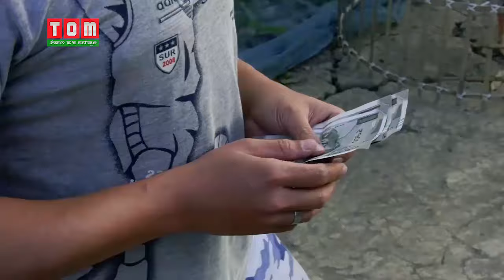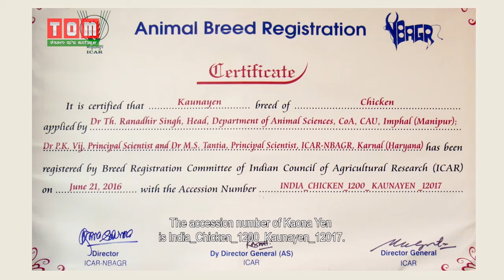TOM TV PRESENTS KAONA YEN a Gamefowl of Manipur